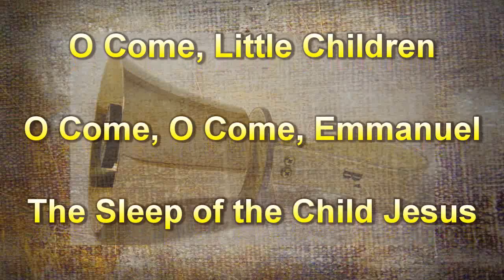Short & Sweet Hymns of Joy - Arr. Susan E. Geschke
David Weck talks about Susan Geschke's new reproducable collection, Short & Sweet Hymns of Joy for 3-5 octave handbell or handchime choirs, Hope Publishing Company, Code No. 2567.